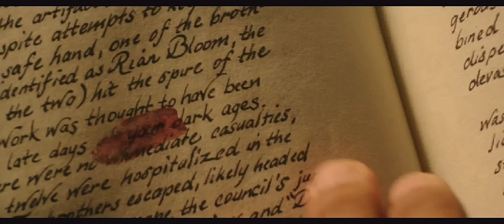The last witch hunter 2015 explained in Hindi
Movie credits

Directed by Breck Eisner

Written by

Cory Goodman

Matt Sazama

Burk Sharpless

Produced by

Mark Canton

Vin Diesel

Bernie Goldman

Starring

Vin Diesel

Elijah Wood

Rose Lesli

Julie Engelbrecht

Michael Caine

Cinematography

Dean Semler

Edited by

Dean Zimmerman

Chris Lebenzon

Steve Jablonsky

Production companies

Summit Entertainment

Mark Canton Productions

One Race Films

Goldmann Pictures